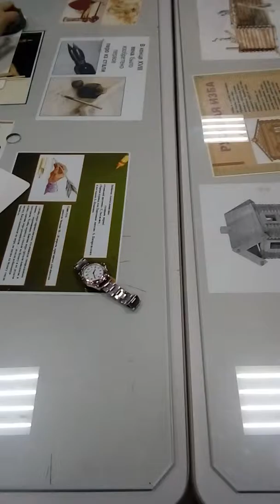Мой класс 6 Б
Лепим горшки